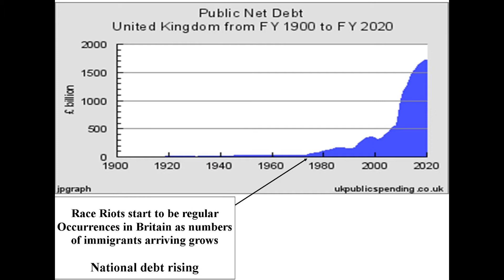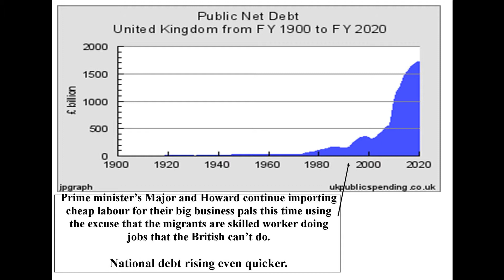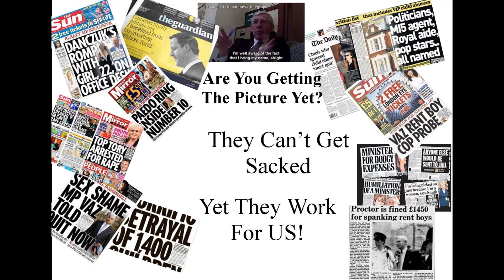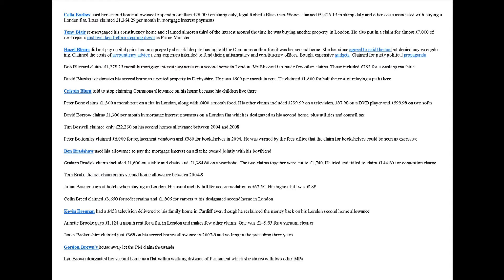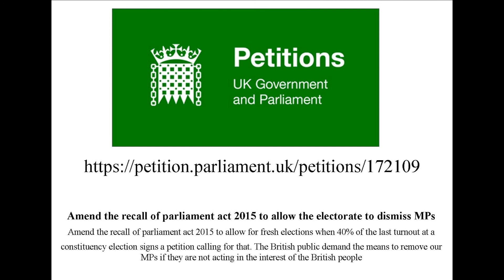Petition. Sack parliamentary pig's